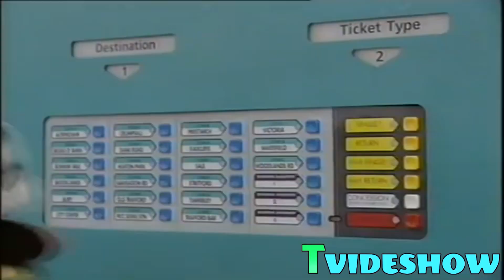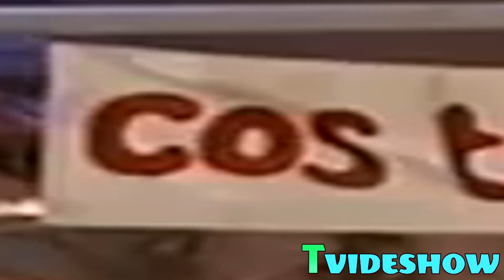YTP: Matthew's Cos Tooty Poo Rampage (Collab Entry)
Sooty and the gang's moving in wasn't going as plan as Matthew will get press charged for a Cos Tooty Poo Smesh joke! XD

This latest YTP entertainment of mine is a collab entry for my Sooty and Co YTP Collab.

Songs (In order appearances)
Pop Star - Kirby 64: The Crystal Shards
Sad Piano
Oh Yeah - Yello
Running in the 90's - Max Coveri